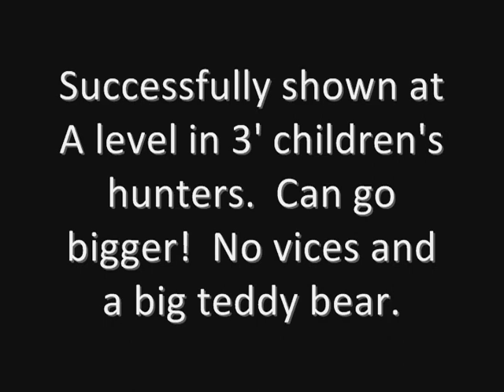Zanziac - for sale or lease - big and easy hunter.wmv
Proudly offered for sale or lease by Last Chance Farm - Zanziac "Harry"
13 years old, 17hh, imported Australian TB gelding